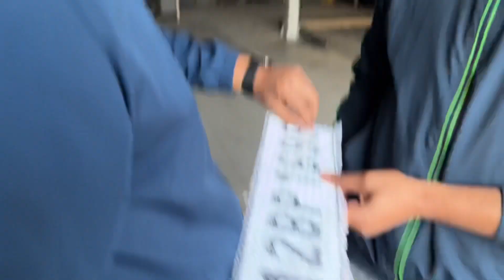My new car || kia sonet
Hlo guys hope sare bdiya hoge 🙏❤️